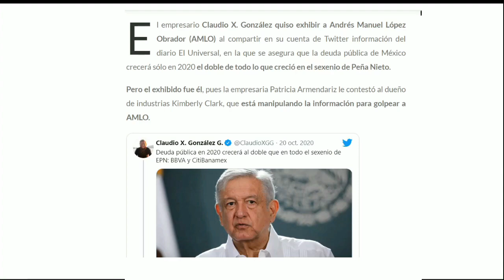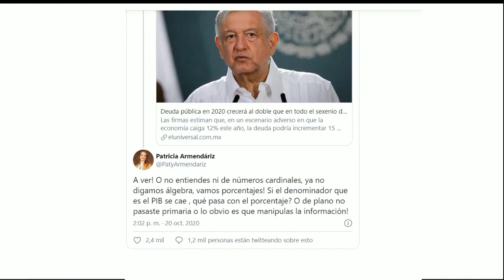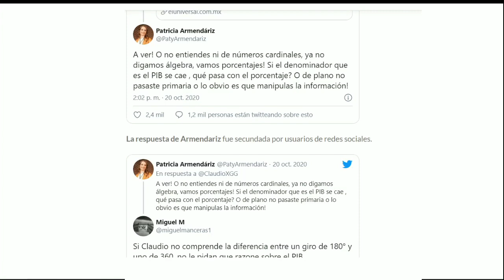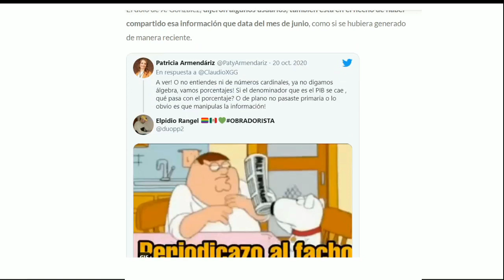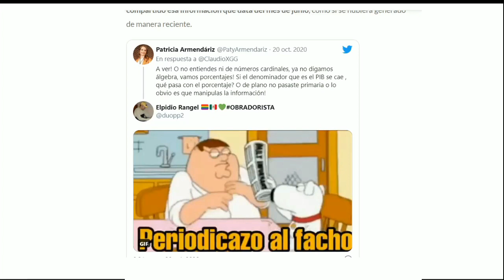HACE UN MINUTO!! EMPRESARIA LE PONE BOFETADON A CLAUDIO OPOSITOR DE AMLO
LO PEOR ES QUE SE LO HIZO QUIEN SI SABE, ES EXPERTA EN FINANZAS Y ECONOMÍA